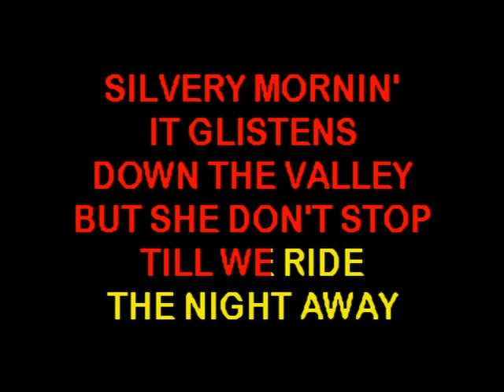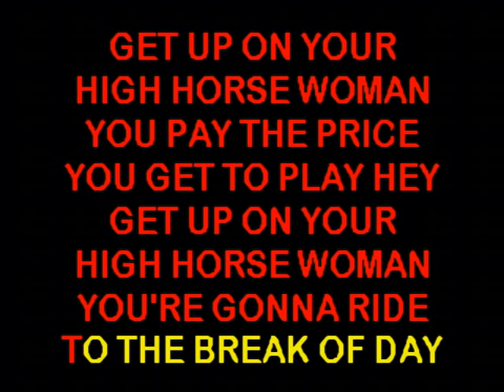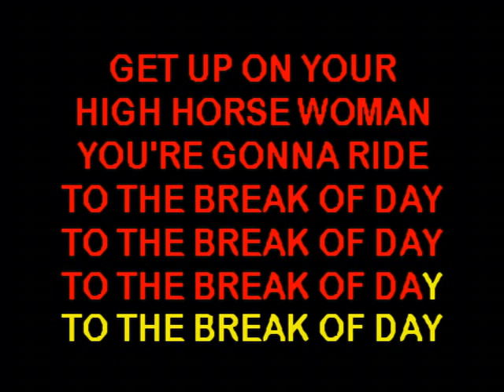High Horse - Nitty Gritty Dirt Band (Sound Choice)